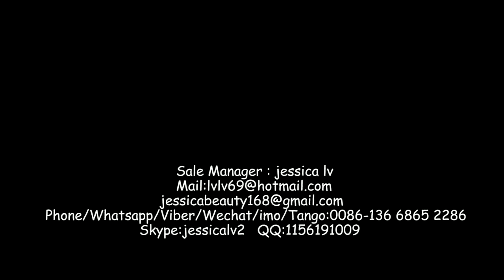For Germany air bubble sheet machine